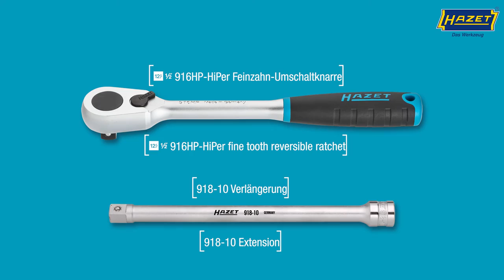HAZET – Wechsel Lutfttrocknerkartusche an MAN Nkw · Operation of air dryer cartridges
Verwendete Werkzeuge · Used tools:
Ölfilter-Kette · Oil filter chain wrench 2171-8 Lg
HiPer Feinzahn-Umschaltknarre · HiPer fine-tooth reversible ratchet 916 HP